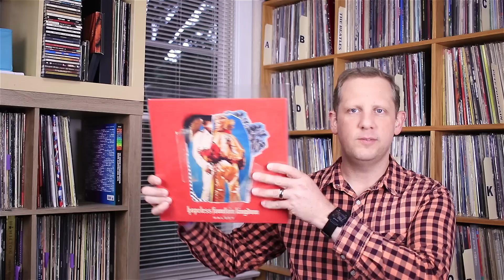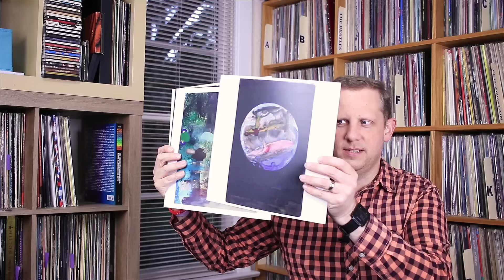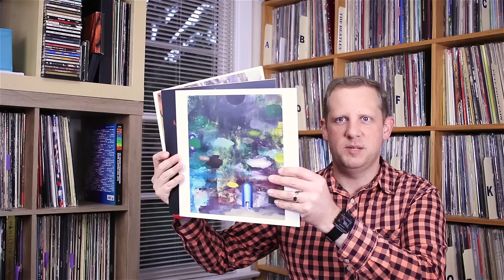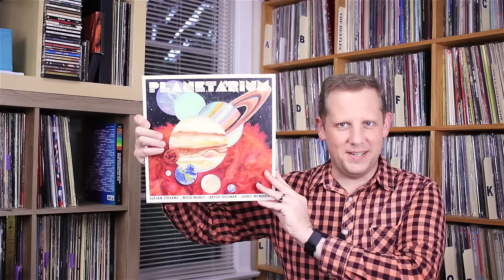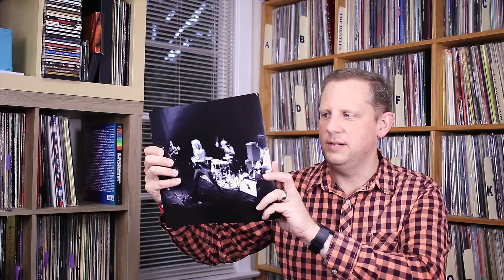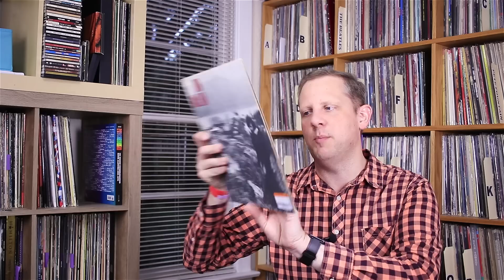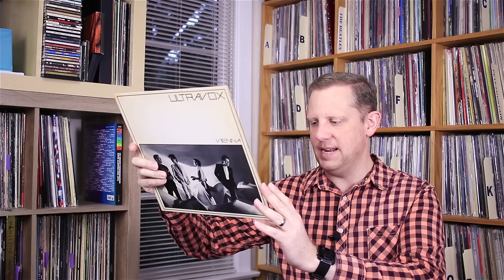Vinyl and CD Inbox, June 2017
Welcome to my Vinyl (And CD) inbox for the month of June 2017.  This is the music I picked up over the past month.  This month we feature my Record Store Day Pickup and the Alachua County Friends Of The Library haul.